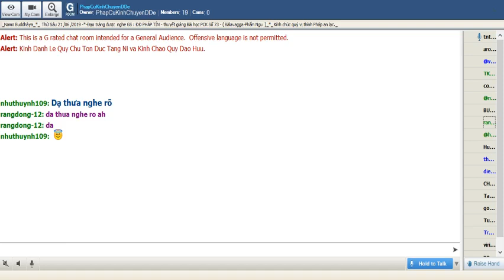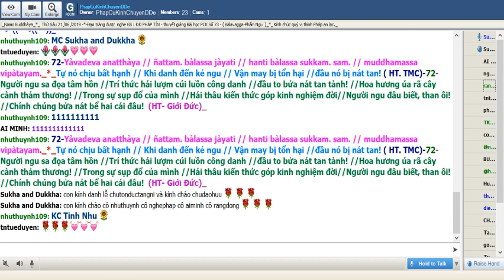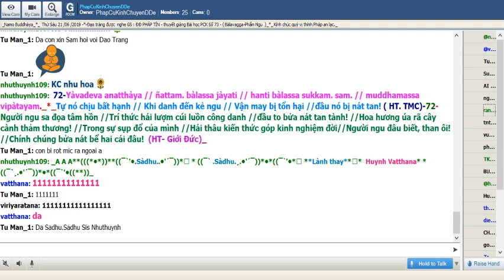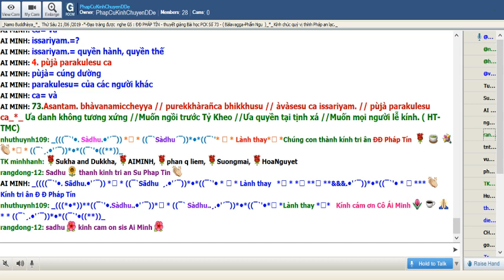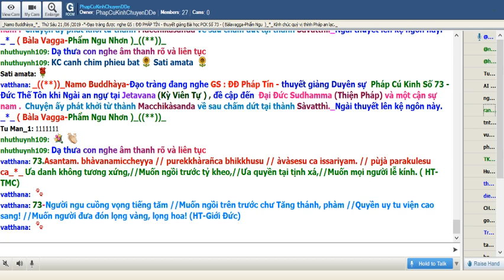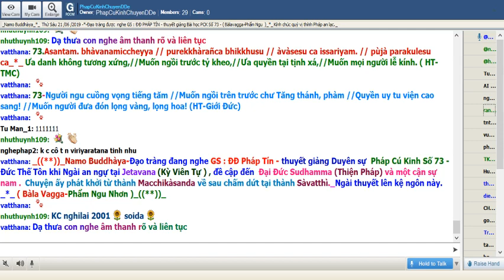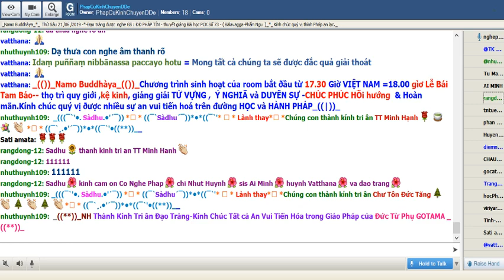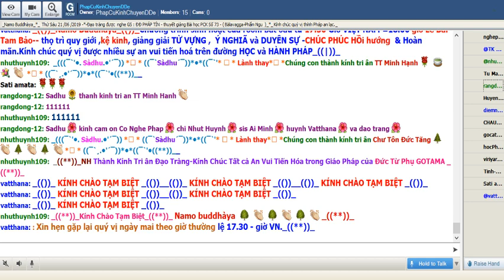21-06-2019_Room PhapCuKinhChuyenDDe Thứ Sáu ĐĐ Pháp Tín giảng Pháp Cú Kinh Số 73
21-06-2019_Room PhapCuKinhChuyenDDe Thứ Sáu ĐĐ Pháp Tín giảng Pháp Cú Kinh Số 73